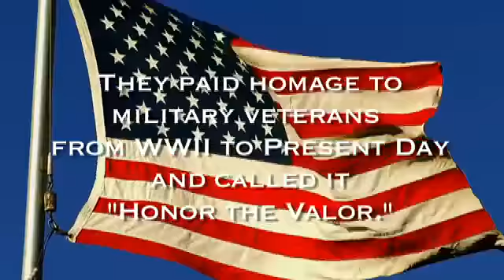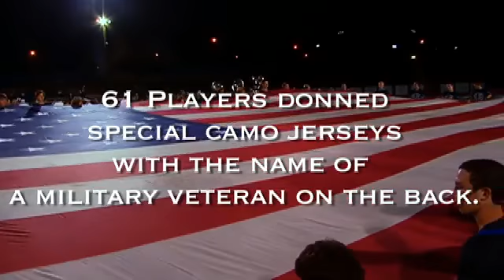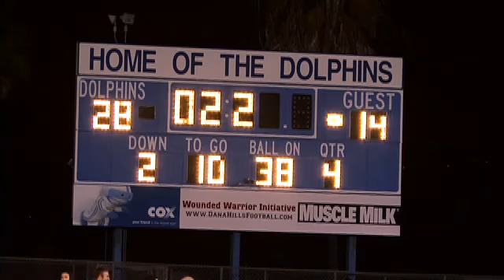Dana Hills high school honors veterans - 2012-11-05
A real life lesson in, ‘It’s not whether you win or lose…”
At Dana Hills, more than a league championship is on the line. Video by Tanya Lyon for The Orange County Register. Published on 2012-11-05